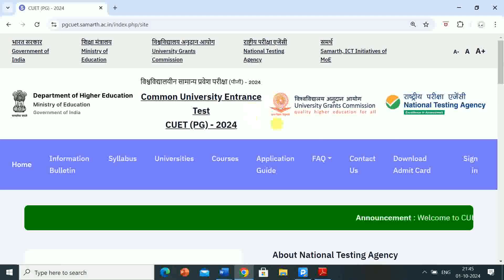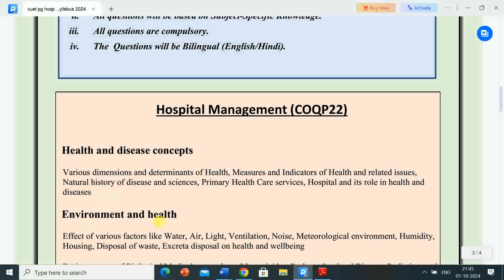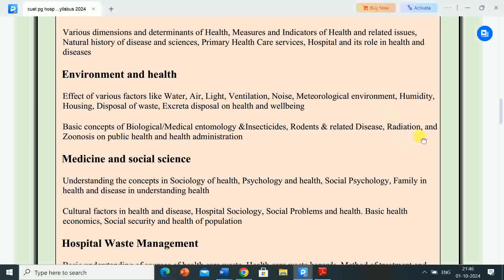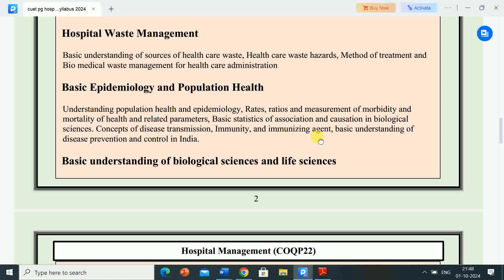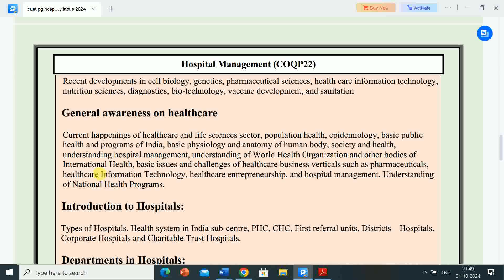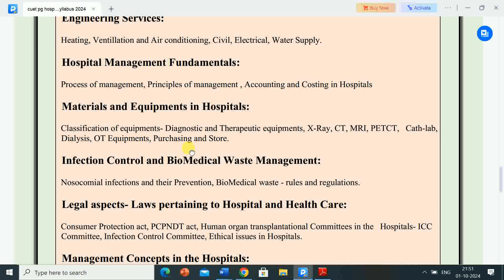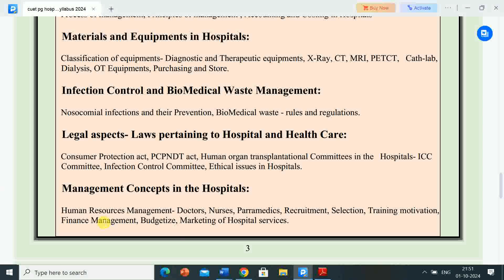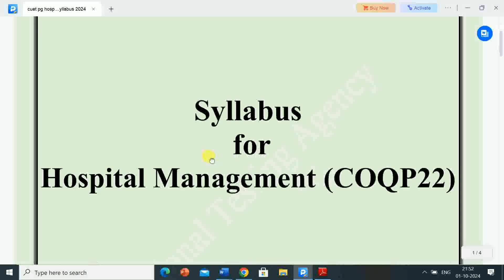CUET (PG) 2025 | MHA / MBA (HEALTH CARE AND HOSPITAL MANAGEMENT COQP22 ) ENTRANCE EXAM SYLLABUS